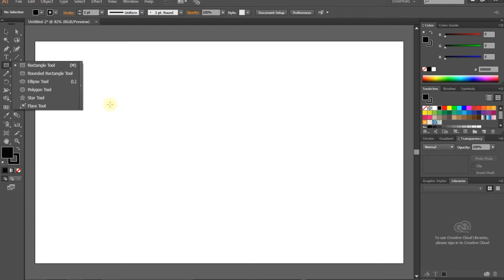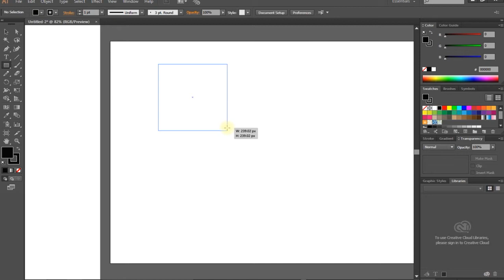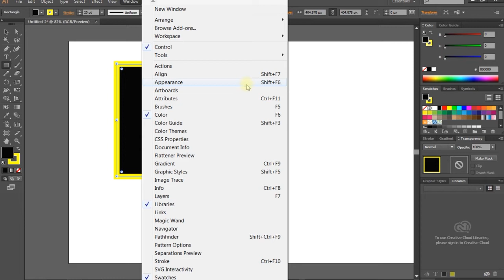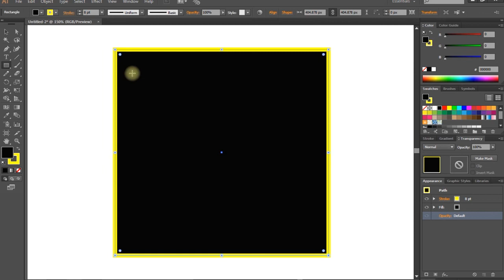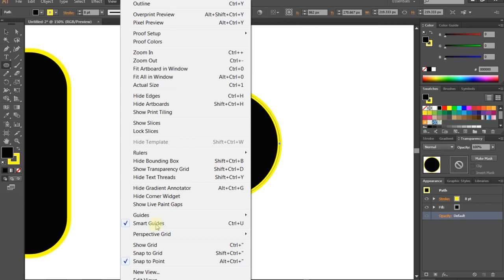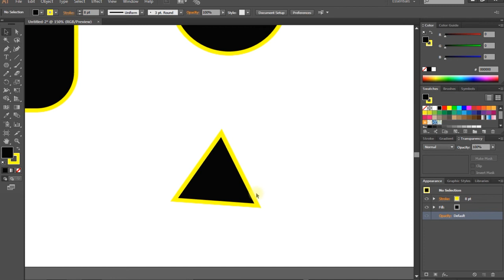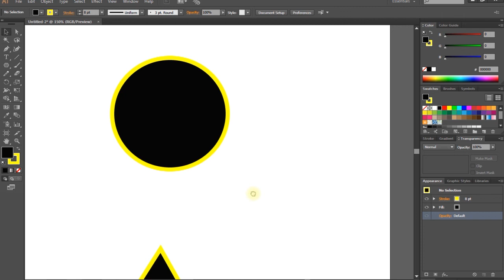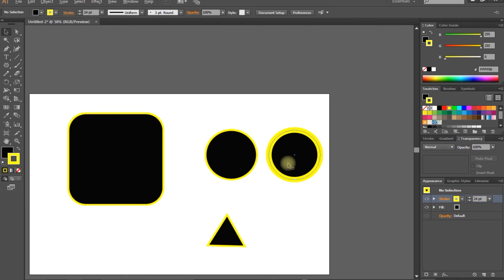(#2) draw simple shapes with shape tools/illustrator beginners tutorial series/tamil.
What you learned: Draw shapes

Shape tools are located in the Tools panel.

To show other shape tools, click and hold the Rectangle tool in the Tools panel.

When you draw shapes, Smart Guides (View - Smart Guides) help by showing the shape size in a measurement label, snapping to other objects, and indicating when an ellipse is a perfect circle or when a rectangle is a perfect square.

Most shapes are Live, which means you can edit them without first switching to a tool after drawing them. Different shapes have widgets for editing corner radius, number of sides, and more.